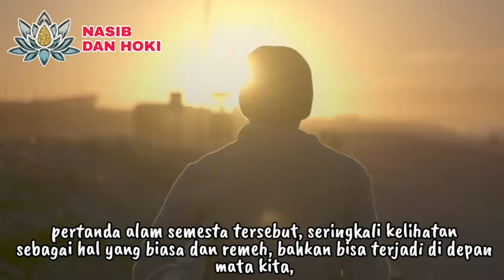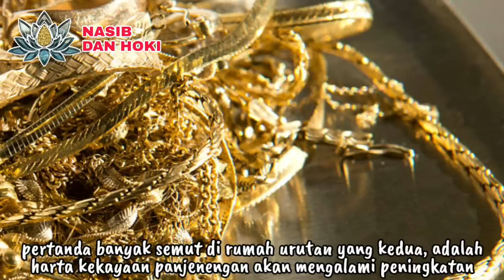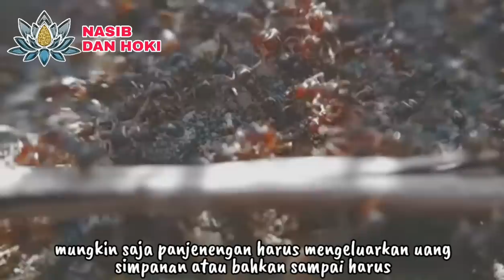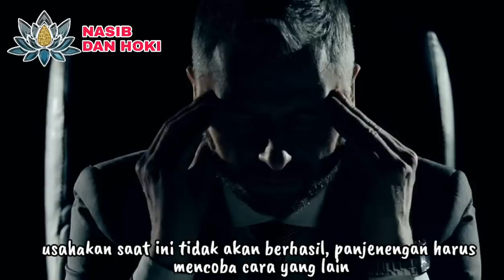AWAS JANGAN BUNUH SEMUT INI!!!_INILAH 7 PERTANDA BANYAK SEMUT DI RUMAH MENURUT PRIMBON JAWA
JANGAN BUNUH SEMUT INI!!!_INILAH 7 PERTANDA BANYAK SEMUT DI RUMAH MENURUT PRIMBON JAWA

primbon jawa
primbon jawa kuno